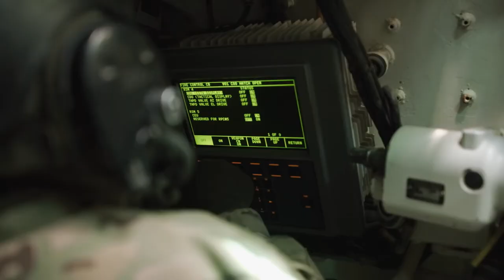US Army Commercial "In our Boots: Tank Commander"